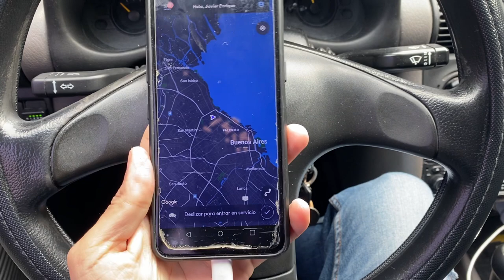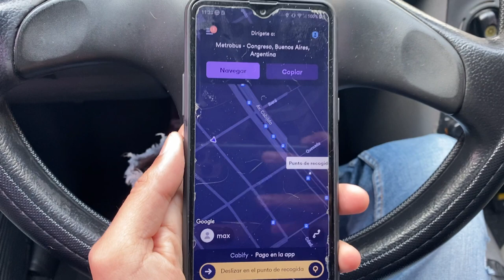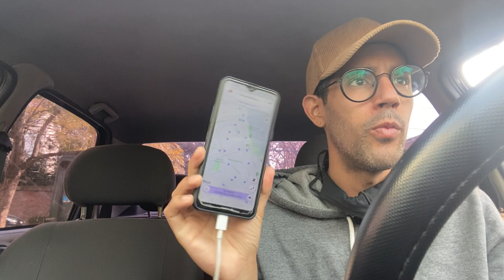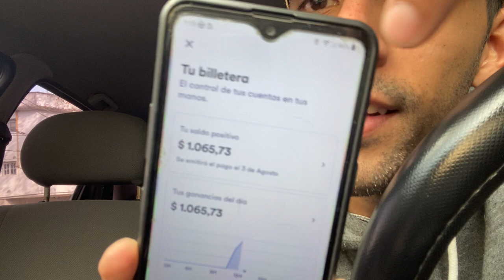24 horas trabajando de CABIFY en ARGENTINA // ¿Cuánto dinero se gana? MI EXPERIENCIA